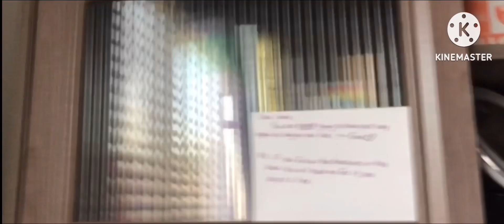Title too long (for @jenlewis4687 )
Full title: victor Hugo pictures/victor Hugo pictures animation/Pixar animation studios (2010) v2

Taken from the opening of “The Ben 2 (2010)” if victor Hugo pictures released it instead of Disney

Note: fanmade/fake